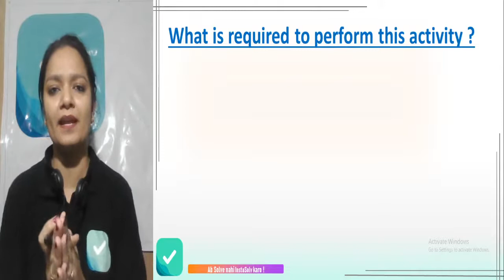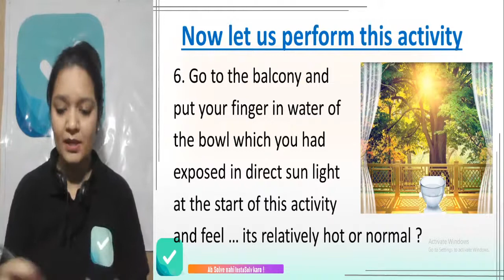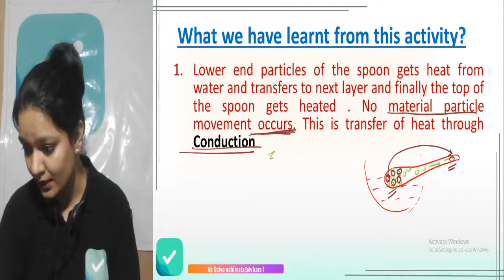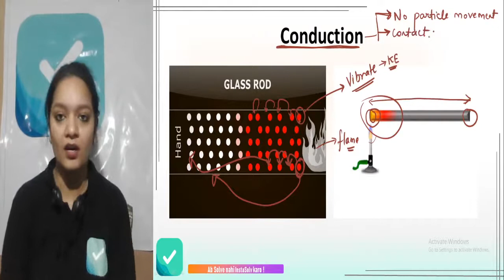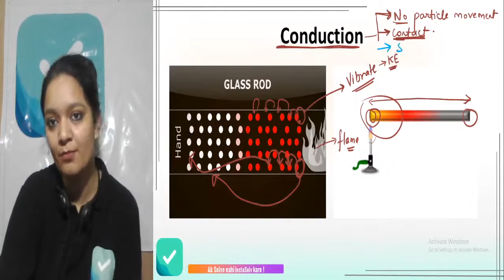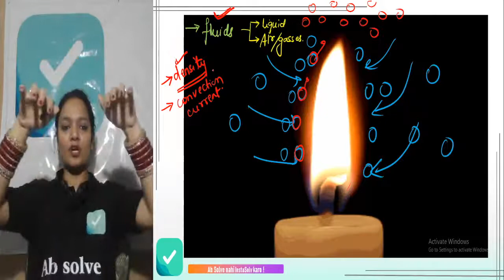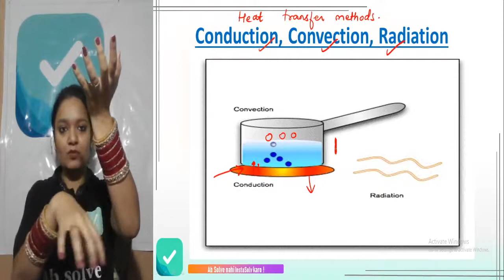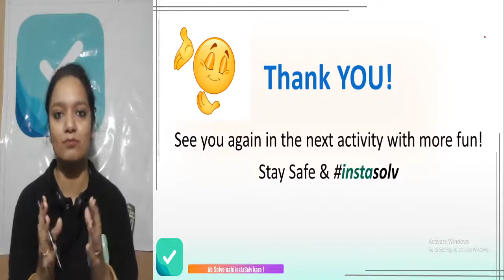NCERT Activity : Conduction, Convection And Radiation | Heat Transfer Methods | Class 07 | Instasolv